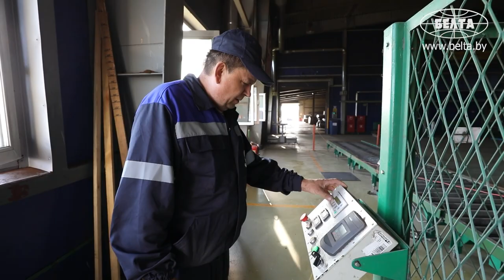Как добывают торф в Беларуси? // 2,2 млн тонн торфа в этом сезоне добыли организации "Белтопгаза"!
Беларусь занимает третье место в мире по объемам добычи торфа. Потребности внутреннего рынка в торфяной продукции удовлетворяется в полном объеме. Запасы оцениваются в 2,4 млрд т, из которых для промышленной разработки пригодны 302,1 млн т. На торфяных месторождениях Беларуси подразделениями "Белтопгаза" добыто более 2 млн тонн торфа.